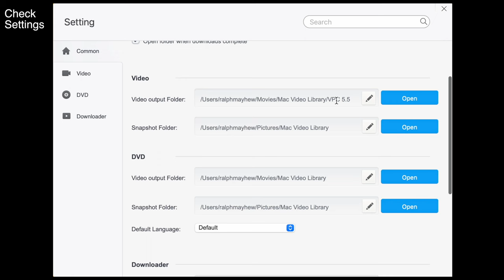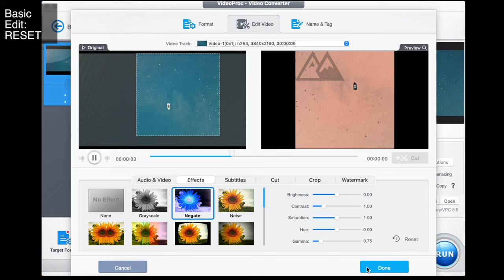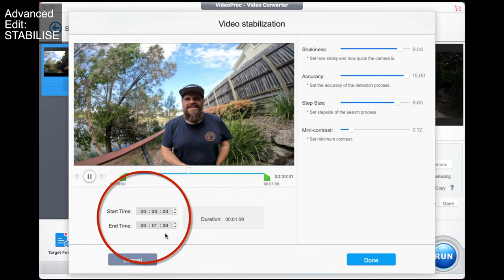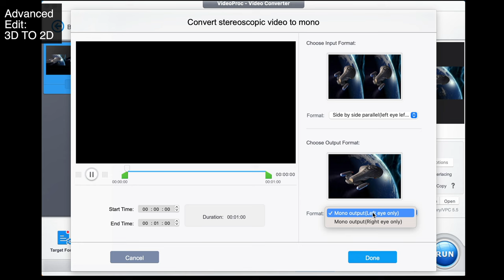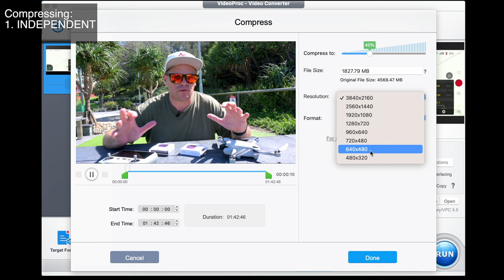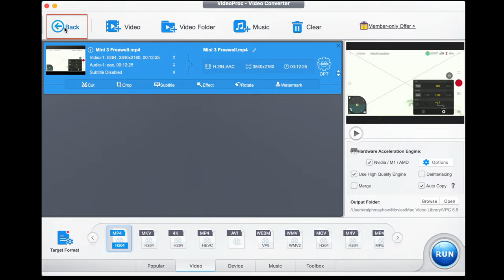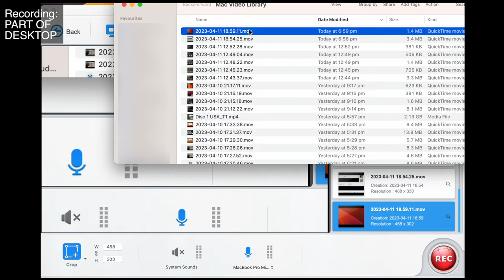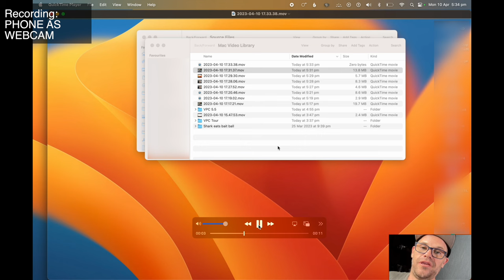VideoProc Converter - Complete Tutorial for Beginners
VideoProc Converter is a one-stop video processing software that offers fast solutions for quick editing, converting, compressing, recording screens, enhancing videos, digitizing DVDs, and much more.

Most of VideoProc Converter Review Videos concentrate on summarizing specific features of our product.Therefore, we have made the decision to create a comprehensive video tutorial in order to provide a deeper understanding of each and every feature within VideoProc Converter for our viewers.

Furthermore, it has come to our attention that there has been a surge in videos promoting the use of cracked versions of VideoProc Converter. As an authorized source, we strongly encourage individuals to obtain their license for VideoProc Converter directly from our official website. This measure would effectively reduce the likelihood of any potential risks that may occur.

How to use VideoProc Converter.?
Step 2, For the unregistered version, please check this video tutorial to learn about the register/activate steps
Step 3, check the user guide below
0:00 Intro
0:28 Settings
0:53 Edit video
1:11 Cut video
1:41 Crop video
2:12 Rotate
2:35 Speed up/Slow down
3:12 Mute audio
3:27 Add watermark to video
4:44 Change effects
5:14 Resetting changes
5:35 Split video
6:25 Merge video
7:11 Trim video
7:34 MKV maker
7:58 Stabilize video
10:22 Remove fisheye
12:31 3D to 2D
13:28 Add/Remove subtitles
14:08 Convert video formats
14:28 MOV to MP4
14:58 MP4 to MP3
15:43 MP3 to WAV
16:11 MP4 H.264 to HEVC
16:49 Snapshots
17:38 Compress video: 7 ways
18:06 Way 1: with the independent tool
19:32 Way 2: adjust the quality
19:56 Way 3: adjust GOP
20:07 Way 4: adjust the frame rate
20:17 Way 5: adjust bit rate
20:28 Way 6: adjust resolution
20:33 Way 7: adjust audio codec
21:00 Adding shortcuts to the menu bar
21:51 Hardware Acceleration
22:42 Convert DVD to digital
24:34 Recording
24:40 Record full screen
25:24 Record part of the screen
26:41 Record audio
27:18 Record webcam
28:17 Recording picture in picture
28:56 Record video with system audio
29:56 Record iPhone as a webcam

Besides the above functions, VideoProc Converter has some other features. You can check more details from the official